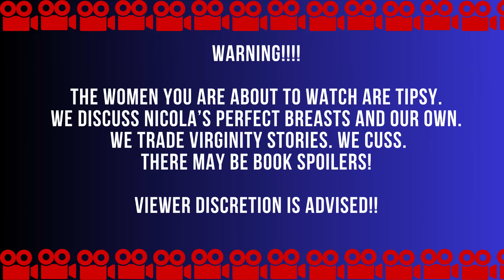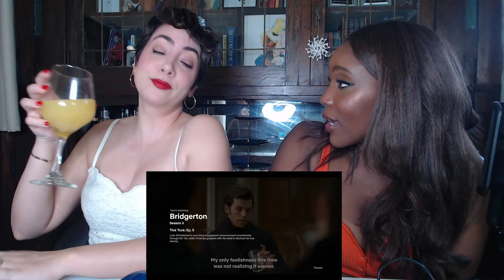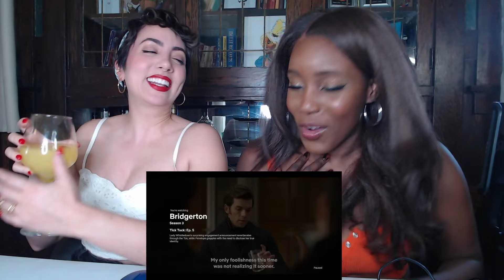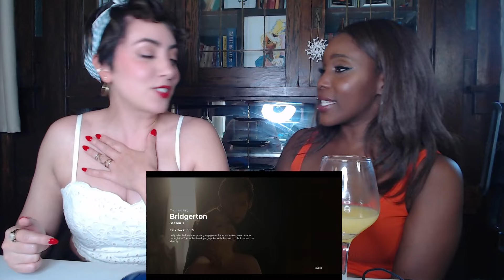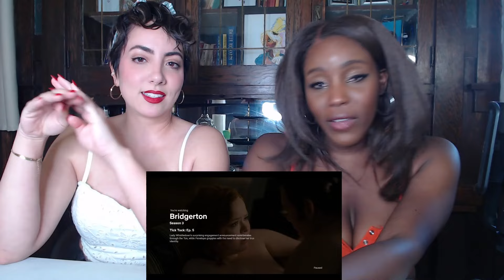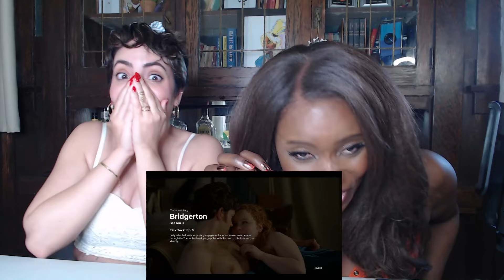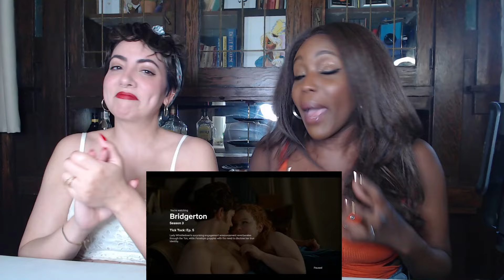PENELOPE AND COLIN FINALLY GET. DOWN. TO. BUSINESS!! Bridgerton Season 3 Episode 5 Reaction!!!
SPOILERS DARLINGS SPOILERS!

Babes, OMG OMG OMG. The sweetest sex scene I have ever seen. I melted into a lil puddle.

I am once again joined by the absolutely amazing Marissa Rivera (Good Trouble, Try Guys, Commercial QUEEN) to break down episode 5 of Bridgerton Season 3!

Later videos will breakdown each episode, so stayed tuned.

Find Me! Stalk Me! I know you like reading about sexy times. We're basically family now.